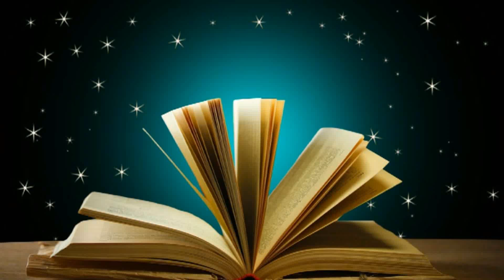☀☾★ Rituel attirer l'argent dans votre porte monnaie ☀☾★ Par Stéphanie Nanie ☀☾★